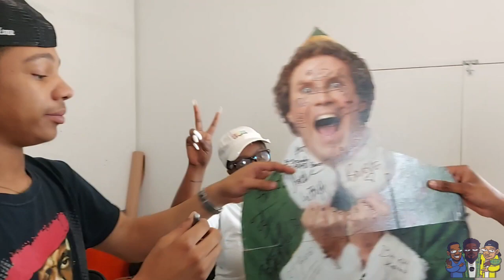Episode 127|”Shiver not…”|The 804 Podcast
Episode 127 of The 804 Podcast featuring Nic, Jesse, Haliah, and Alex. This week we have our special guest, Shiver Bruce!!! Shiver and the guys talk about how he got started making music, talk about his Louisiana roots , ask him about some of his favorite actors and more!!!

HUGE SPECIAL THANKS TO Shiver Bruce for stopping by

Shoutouts!!!

Follow the guys on IG
Alex @solo_alford
Nic @ncarter04
Haliah @its.haliah

This channel was started by Alex and Jesse. We are just 2 guys trying to learn how to make a good films and do some acting as well. Please give positive feedback